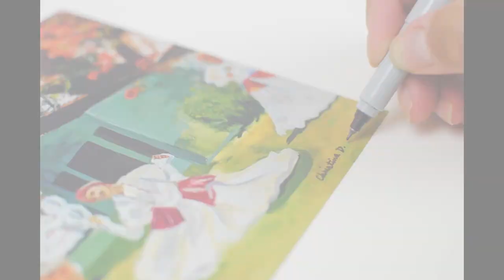Bomba Art by CDG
High quality digital print on uncoated natural white 130lb smooth cover stock with elegant white mat.

9 x 12in
11x14in